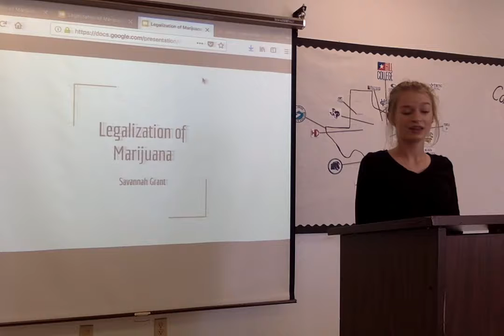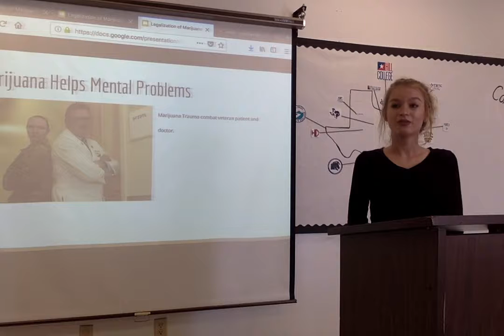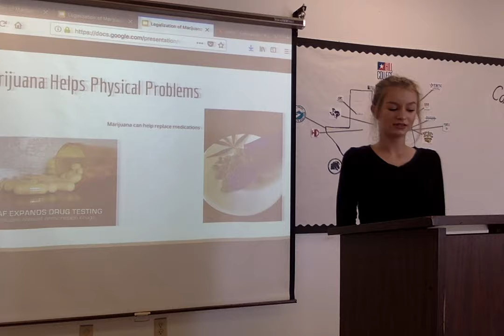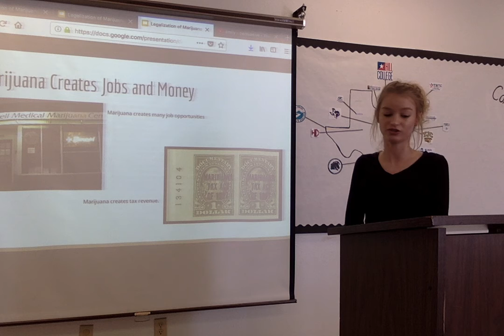Movie on 11 28 18 at 12 24 PM